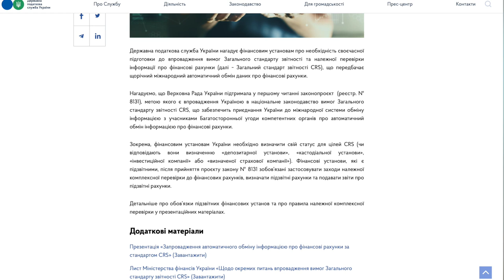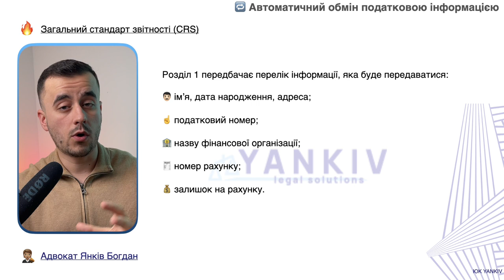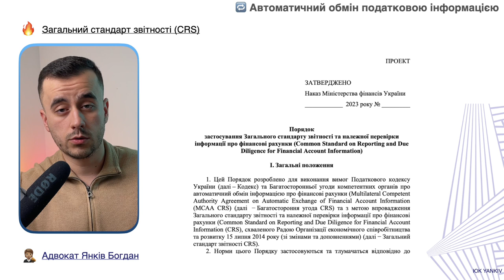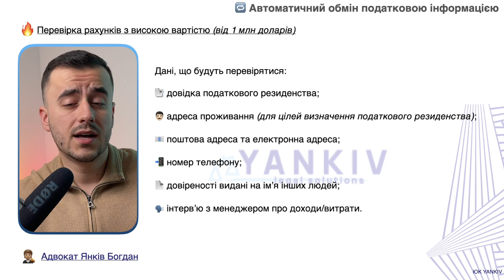Рахунки за кордоном. Обмін податковою інформацією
ТАЙМ-КОД ⏯
00:00 - 00:40 Вступ до відео про обмін автоматичною податковою інформацією
00:41 - 01:53 Процес прийняття законопроекту 8131
01:54 - 03:54 Наслідки автоматичного обміну і банківська таємниця
03:55 - 06:13 Які дані будуть передаватися?
06:14 - Як буде проходити перевірка?